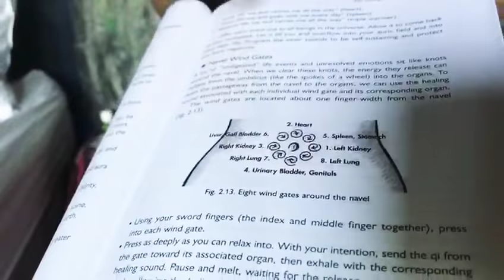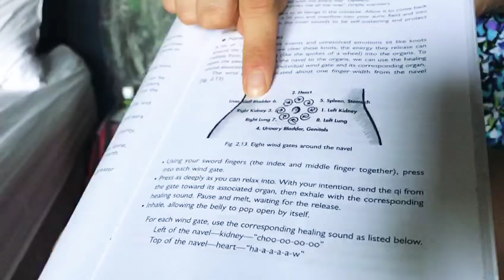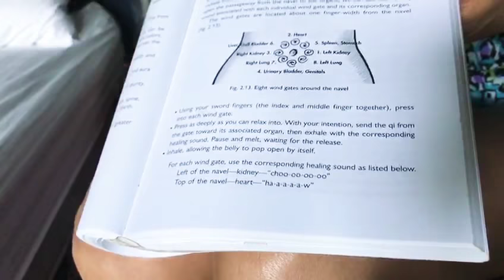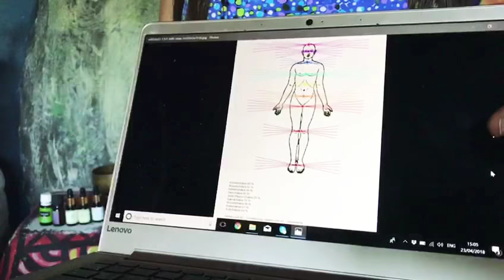Verstopfung? Verdauungstipps die mir helfen ☺️🙏🏻🌸😘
Playmate Doris Kemptner verrät ihre Tipps um die Verdauung auf natürliche Weise anzuregen. Da sie praktisch immer auf Reisen ist und eine Essensgenießerin ist versucht sie, dass die Nahrung auch so gut wie möglich vom Körper aufgenommen wird. Sie hat Ernährung an der Universität in Wien studiert und einige ihrer Hobbies zum Beruf gemacht.